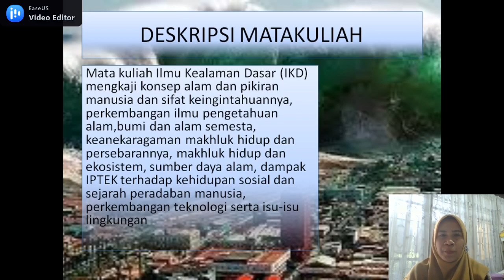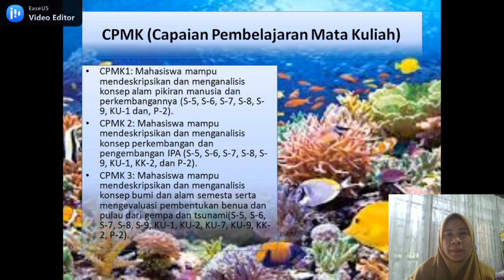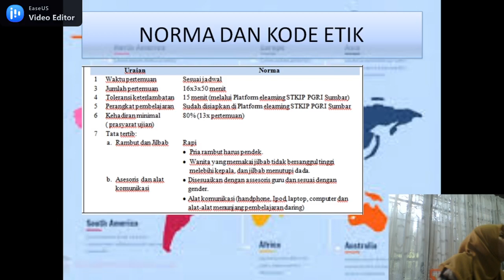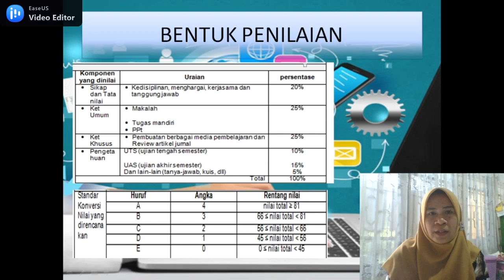ILMU KEALAMAN DASAR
PENJELASAN RPS DAN KONTRAK